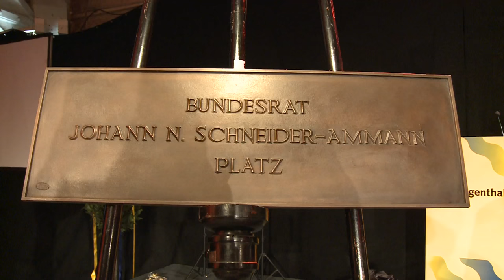Wahlfeier zu Ehren von Herrn Bundespräsident Johann Niklaus Schneider-Ammann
Festteil Langenthal
Donnerstag, 17. Dezember 2015